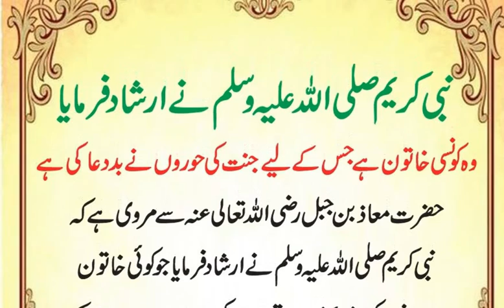Farman e Mustafa Whatsapp Status | New 2021 Jumma Mubarak Status | Beautiful Hadees e nabvi saw